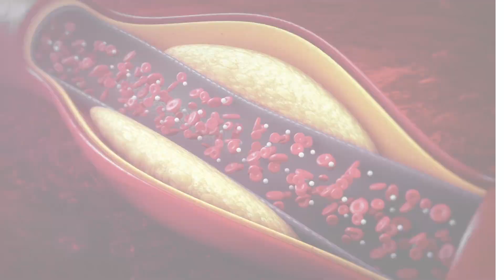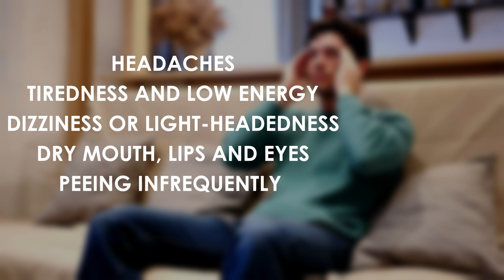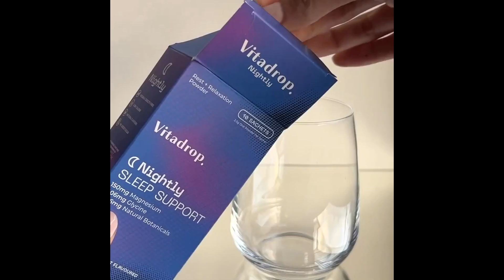How To Live Longer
ONE TRAINING x VITADROP PARTNERSHIP

Did you know that proper hydration not only keeps you refreshed but also improves your overall well-being? Our expert team has meticulously researched and compiled valuable information to guide you on this transformative journey. Throughout this video, we explore the various ways in which hydration positively impacts your body and mind. Discover how staying adequately hydrated boosts your energy levels, aids digestion, enhances cognitive function, and promotes a youthful appearance.

Are you interested in doing your fitness course? Choose the fitness course athletes trust!